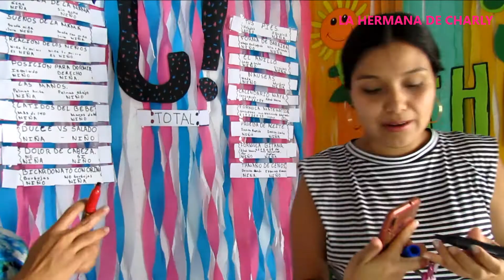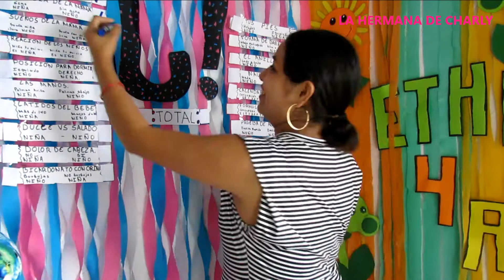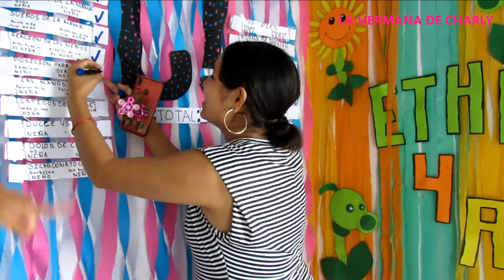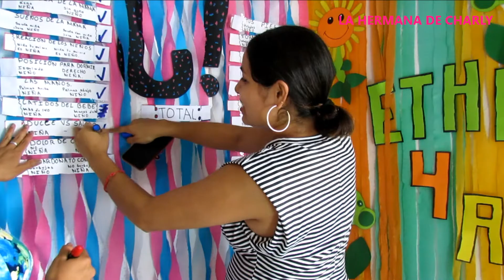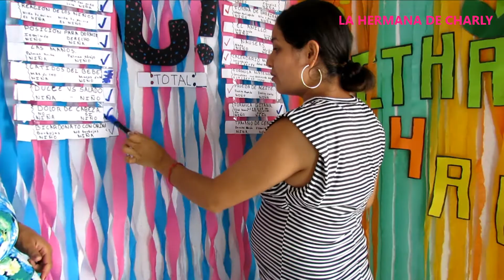TEST de EMBARAZO para saber que será tu BEBE / PRIMERA parte.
Hola hermanitos espero que les guste este video, son unas preguntas para mas o menos saber que podrá ser tu futuro bebe, si aun no sabes que va hacer, espero que les guste y las hermanitas embarazadas podrían hacerlo para saber que podría ser tu bebe, saludos cordiales, que Dios los bendiga y mucho éxito.